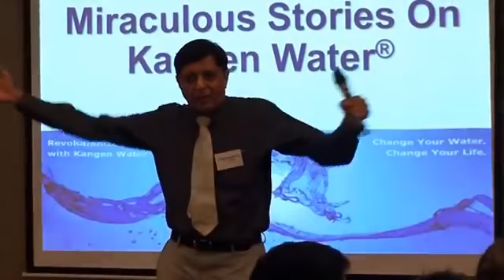Kangen water worked on Autism: Testimonials Don't Lie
For more Information & free live Demonstration or business inquiry, please speak to the person who has shared this link with you or you can also write to us at or Call us on 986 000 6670.

Please do like our videos and share with someone who may get relief and benefits from this miraculous water.

You may write your suggestions/questions and advise on the comment box.

Stay Healthy! Stay Safe! Change Your Water, Change Your Life.